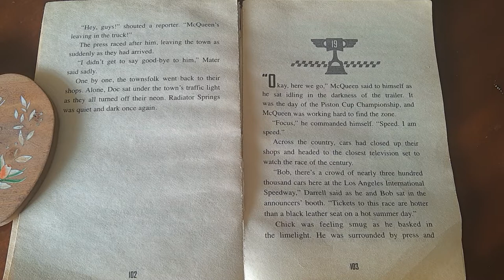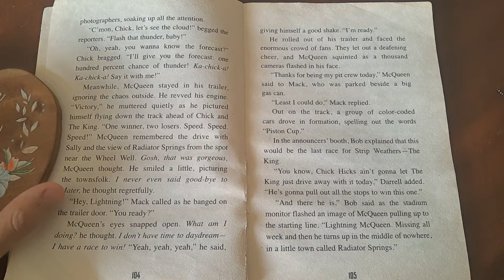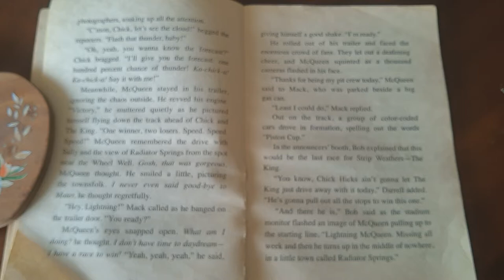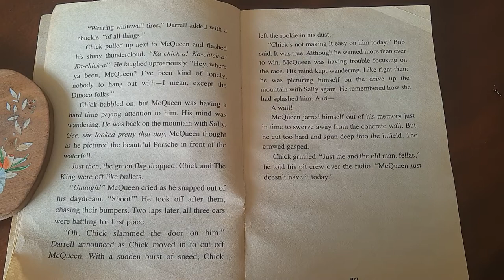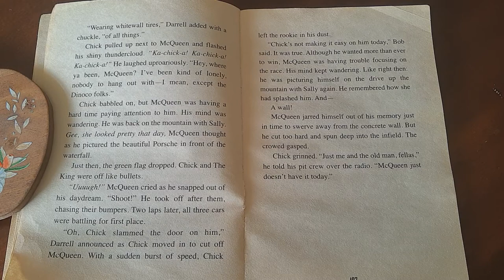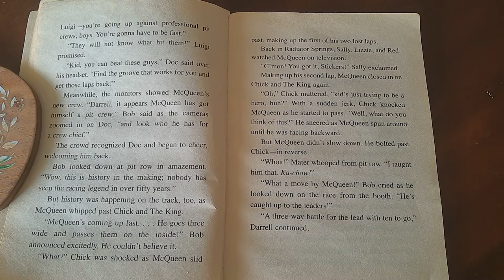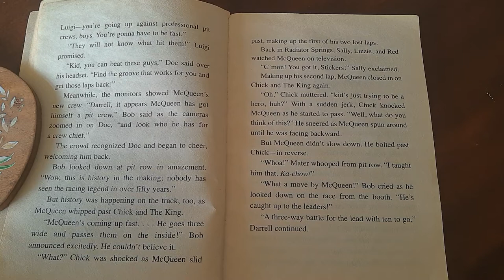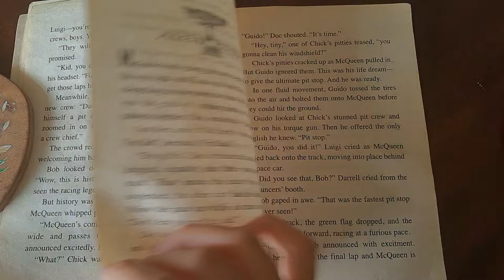Cars the Junior Novelization Chapter 19 and 20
adapted by Lisa papademetriou

At the Los Angeles tiebreaker race in California, McQueen was having trouble paying attention to the race because he misses his friends until he realized that he had a New pit crew and doc who now become his crew chief